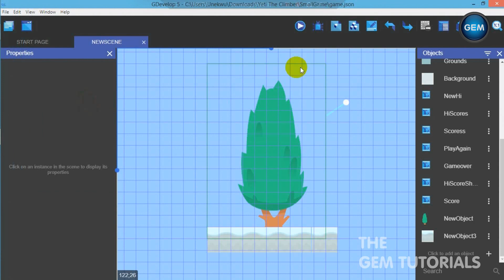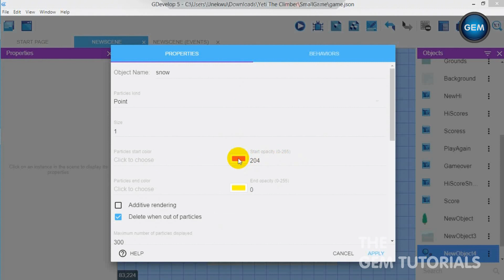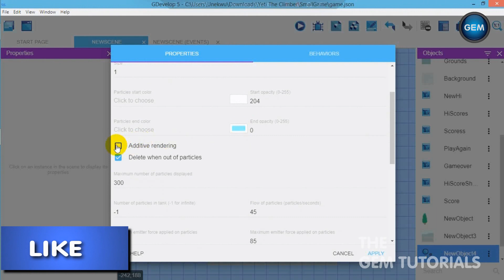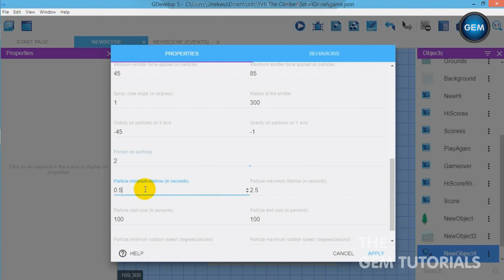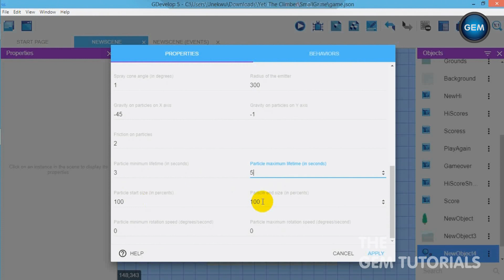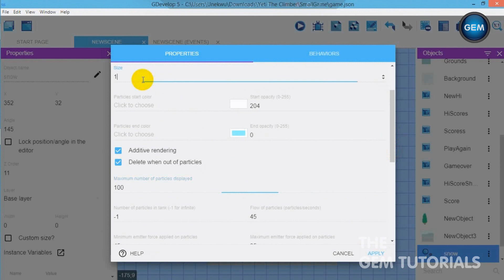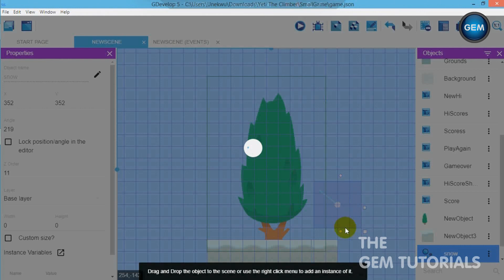How to create a snow effect : GDevelop 5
Good day everyone,  This is another tutorial on GDevelop 5. In this tutorial i will be showing you how to create a snow effect in GDevelop 5.

DOWNLAOD FILE
Nil

IMPORTANT
--View on the highest quality(HD) in order to get every part of the tutorial.

ABOUT GDevelop 5
GDevelop is an open-source, cross-platform game creator designed to be used by everyone - no programming skills required.